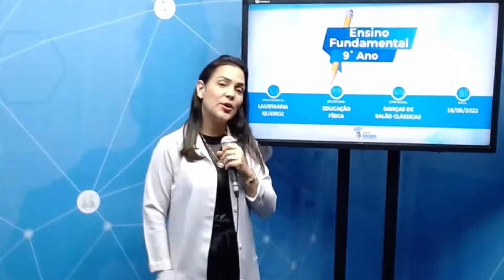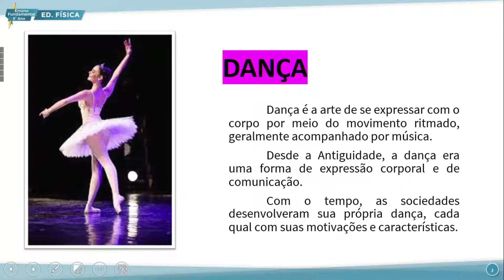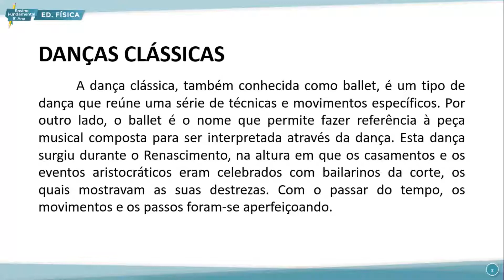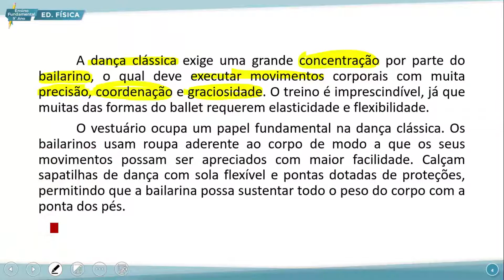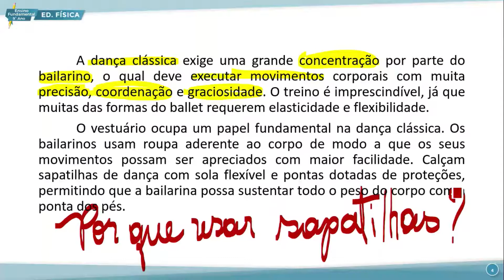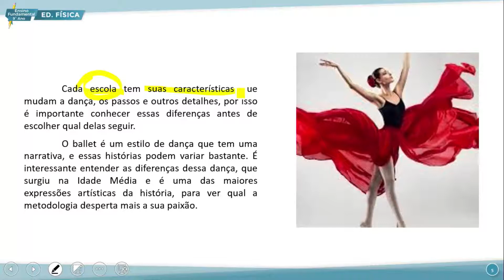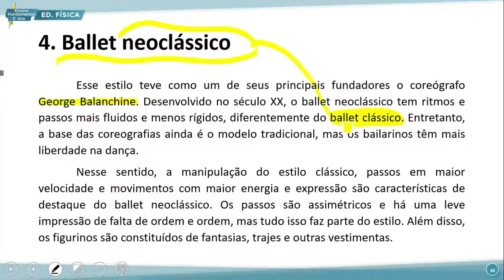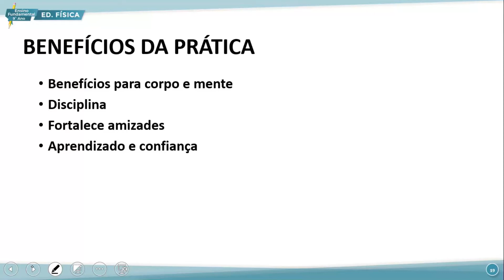E. FUNDAMENTAL 9 MANHÃ EDUCAÇÃO FÍSICA 18 08 2022 DANÇAS DE SALÃO CLÁSSICAS